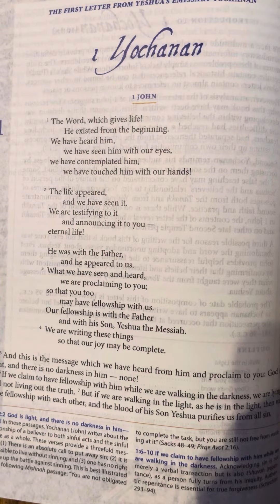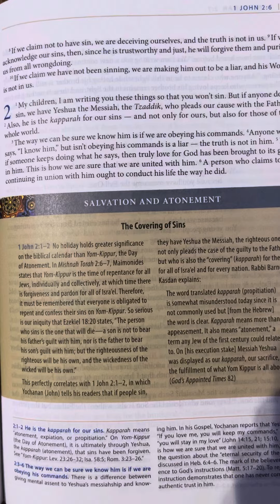1 John (Yochanan) 1 | New Covenant | Audio Bible | CJB | Complete Jewish Bible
1 The Word, which gives life!
    He existed from the beginning.
We have heard him,
    we have seen him with our eyes,
we have contemplated him,
    we have touched him with our hands!

2 The life appeared,
    and we have seen it.
We are testifying to it
    and announcing it to you —
eternal life!

He was with the Father,
    and he appeared to us.
3 What we have seen and heard,
    we are proclaiming to you;
so that you too
    may have fellowship with us.
Our fellowship is with the Father
    and with his Son, Yeshua the Messiah.
4 We are writing these things
        so that our joy may be complete.

5 And this is the message which we have heard from him and proclaim to you: God is light, and there is no darkness in him — none!

6 If we claim to have fellowship with him while we are walking in the darkness, we are lying and not living out the truth. 7 But if we are walking in the light, as he is in the light, then we have fellowship with each other, and the blood of his Son Yeshua purifies us from all sin.

8 If we claim not to have sin, we are deceiving ourselves, and the truth is not in us. 9 If we acknowledge our sins, then, since he is trustworthy and just, he will forgive them and purify us from all wrongdoing.

10 If we claim we have not been sinning, we are making him out to be a liar, and his Word is not in us.